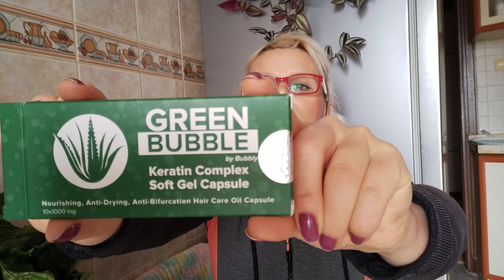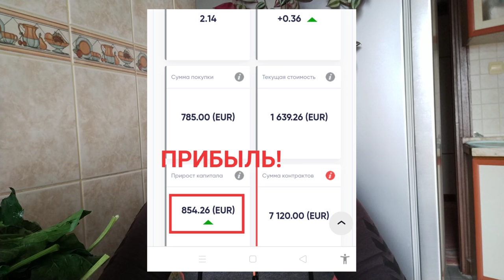Как в Турции сейчас народ поддерживает медицинский персонал? Мне ничего не страшно! Всё сама умею!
В этом видео я вам покажу, как в Турции сейчас народ поддерживает медицинский персонал.
Расскажу, почему мне ничего не страшно! Да потому, что я сама всё умею!!!
Заказала и Купила в инстаграме шампунь для очень быстрого роста волос ))